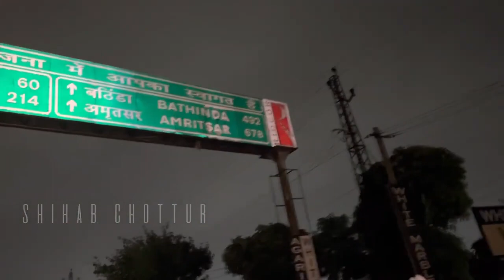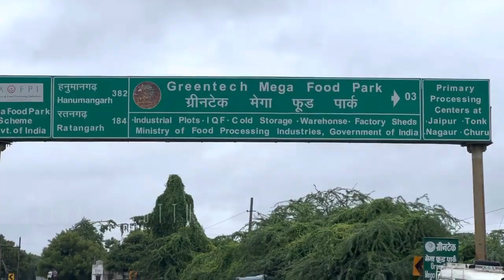Shihab chottur live | Day 77